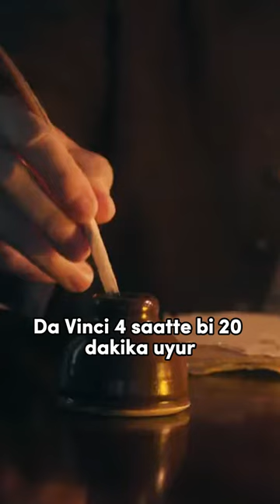Leonardo Da Vinci uyku çözümü